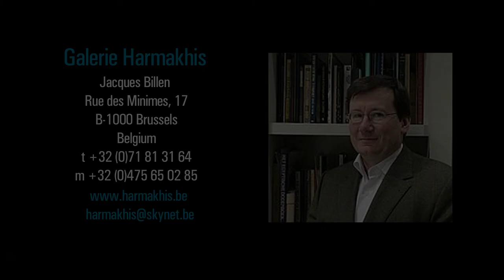Galerie Harmakhis at BRAFA 2014 in Brussels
This exquisite Egyptian figurine of the Middle Kingdom will be presented at BRAFA 2014 (25 January -2 February 2014) by Galerie Harmakhis. Jacques Billen of Galerie Harmakhis is first and foremost a specialist in ancient Egyptian art. Nevertheless, he also offers a nice selection of classical antiques and occasionally from the Middle East.

Video directed by Matthieu Wolmark, produced by Olga Polunin & Matthieu Wolmark (BIAPAL asbl-vzw) for Galerie Harmakhis.